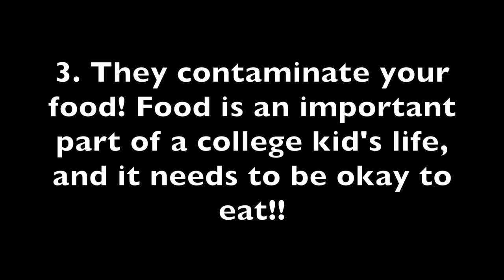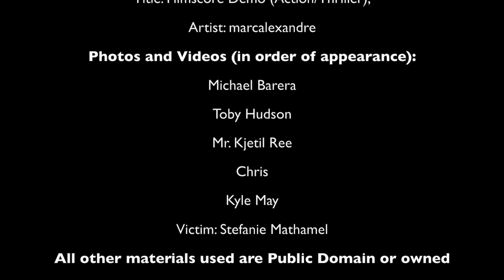The Cockroaches of Mary Markley Hall